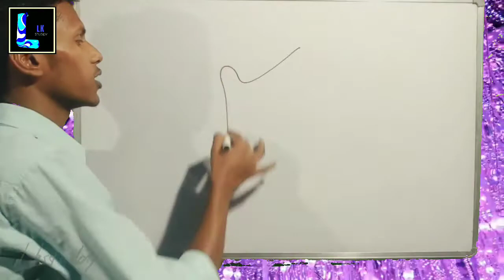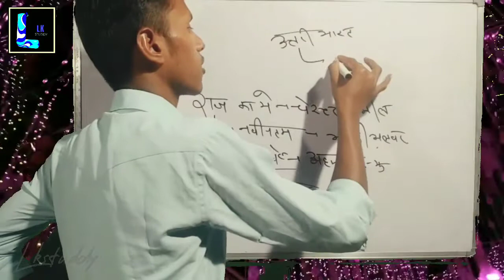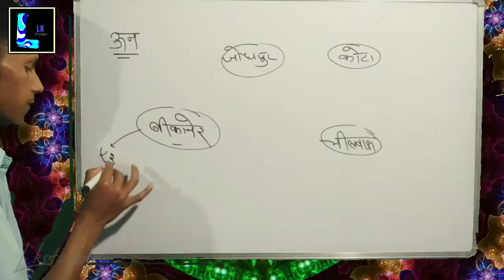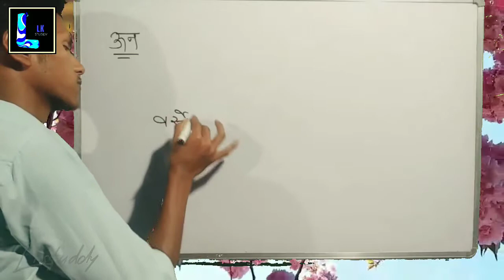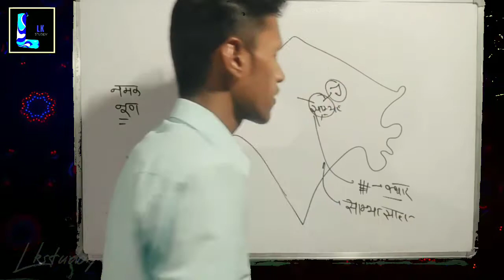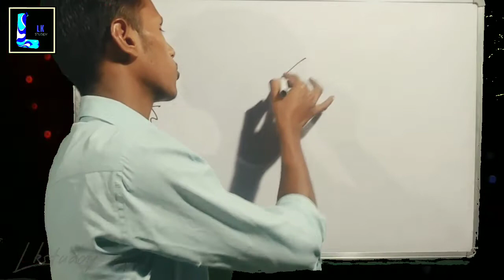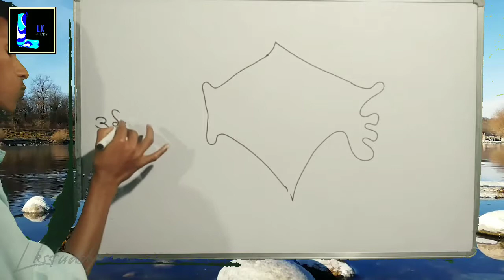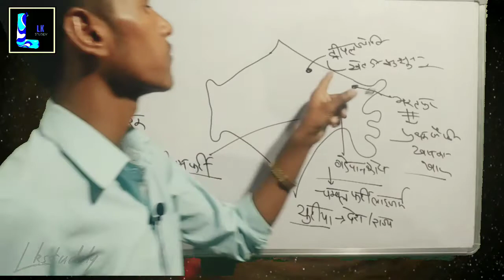Industry राजस्थान में उधोग। ऊन उधोग।नमक उधोग।उर्वरक रासायनिक उधोग। लोकेश कुमार।Lkstuddy।Lkstudy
Industry Industries in Rajasthan. Wool Industry. Salt Industry. Fertilizer Chemical Industry. Lokesh Kumar. Lkstuddy. Lkstudy

                         ✍️YOUR QUARRIES✍️

Geography by Lokesh Kumar
Lokesh sir ki geography
LKstuddy geography
Bharat ka bhugol Rajasthan ka bhugol by Lkstuddy official channel
Lokesh sir ki video
Lokesh sir ki rajsthan history
Lokesh sir ki geography trik
lokesh kumar geography
Lokesh sir ki trik
lokesh ke videos
lokesh kumar ke gegography video
Lkstuddy ke videos
lkstuddy official channal
rajsthan history by lokesh kumar
rajasthan ka bhugol by lokesh sir
Reet Patwar Police ke liye
lokesh sir ki bhugol
lkstuddy ki bhugol
bhugol by lkstuddy

lokesh ke videos
Lkstuddy ke videos
lkstuddy official channal
lkstuddy ki bhugol
bhugol by lkstuddy

lokesh ke videos
Lkstuddy ke videos
lkstuddy official channal
lkstuddy ki bhugol
bhugol by lkstuddy
bhugol by lkstuddy
राजस्थान के उद्योग
चीनी उद्योग सूती वस्त्र उद्योग कांच उद्योग
राजस्थान में सूती वस्त्र उद्योग के मिले
द कृष्णा म्यूजिक लिमिटेड कृष्णा कॉटन मिल्स लिमिटेड एडवर्ड मिल्स लिमिटेड आदित्य मिल्स लिमिटेड आदित्य मिल्स लिमिटेड विजय कॉटन मिल्सस लिमिटे महालक्ष्मी मिल्स लिमिटेडड
Mewar sugar Mills limited
मेवाड़ कॉटन मिल्स लिमिटेड
Mewar textile bhilwada
शार्दुल टैक्सटाइल्स श्रीगंगानगर
Umaid Singh cotton mill Pali
राजस्थान सहकारी मिल गुलाबपुरा भीलवाड़ा
गंगापुर सरकारी मिल भीलवाड़ा
कपड़ों की पिक्च
 श्री गंगानगर सरकारी मिल्स लिमिटेड हनुमानगढ़
केशोरायपाटन सरकारी मिल ऑफ चीनी बूंदी एकमात्र सरकारी मिल
द मेवाड़ शुगर मिल भूपालसागर चित्तौड़गढ़ राजस्थान कीीी पहली शुगर मि
The Ganganagar sugar Mills limited Ganganagar
The hi tech precision glass factory dhaulpur
Saint gobain glass factory Bhiwadi Alwar glass workers Kota dhaulpur glass workers dhaulpur